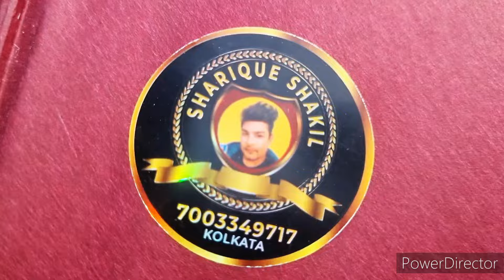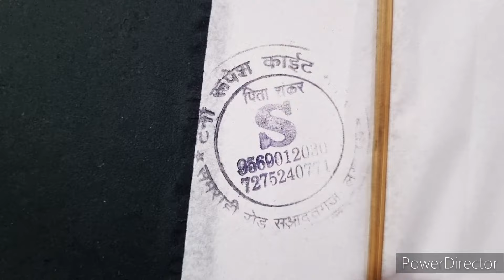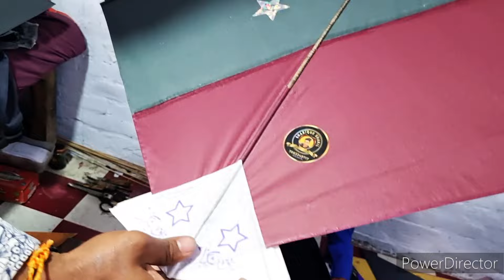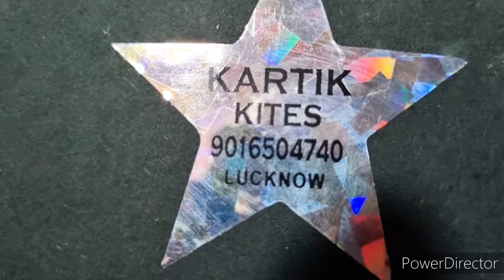SHANKAR PATANG KARKHANA ll LUCKNOW PATANG KARKHANA ll VM LUCKNOW KITES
LUCKNOW KI SABSE SASTI PATANG KI DUKAN

    🔥 PATANG KARKHANA LUCKNOW 🔥

Lucknow Patang karkhana
Kolkata special kites